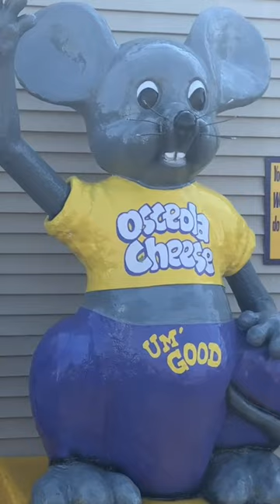OSCEOLA CHEESE- The Best Cheese Store Osceola Missouri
If you're in the Osceola area and you're looking for the best cheese store around, you need to check out Osceola Cheese! This store has something for everyone, from cheese samples to beef sticks to different types of cheese. If you're a lover of cheese, then you need to check out Osceola Cheese!